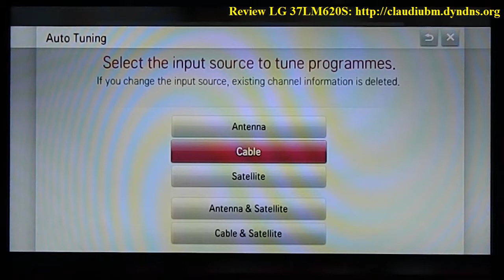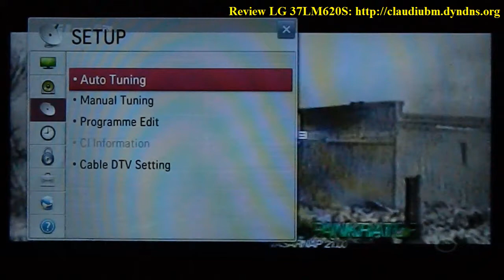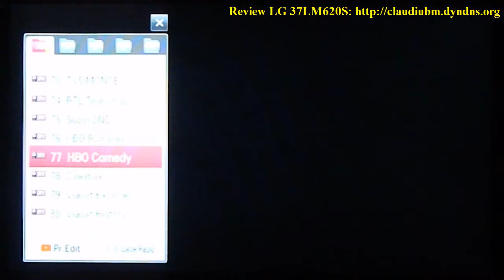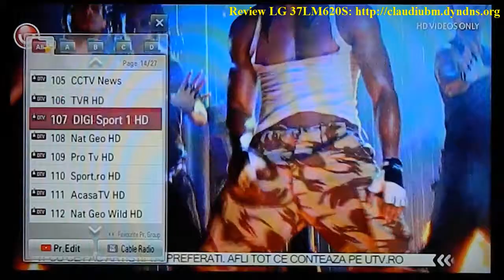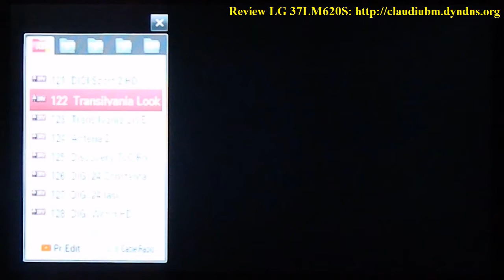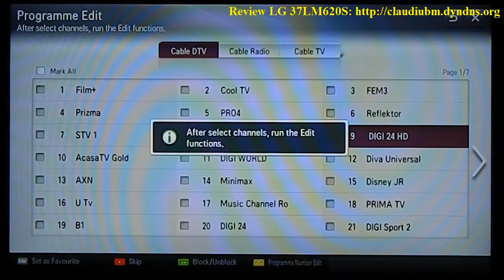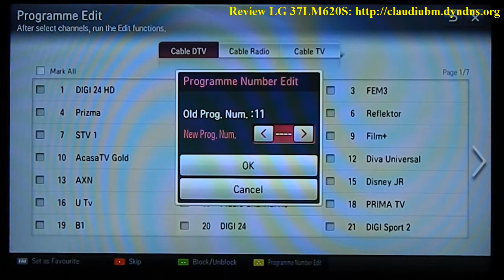Review TV LG LM620S - cautare/modificare lista canale TV 32LM620S / 37LM620S / 42LM620S / 47LM620S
Exemplul prezentat este pentru 37LM620S. Procedura este identica pentru 42LM620S.